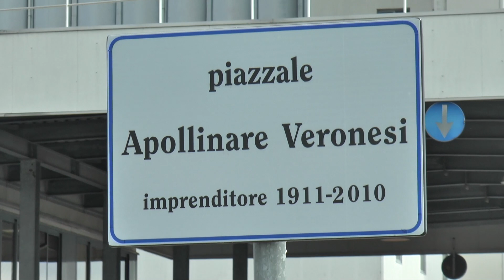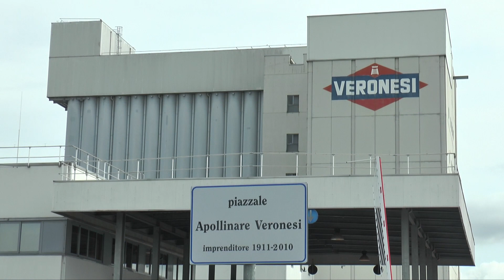Fossano: intitolazione nel ricordo di Apollinare Veronesi